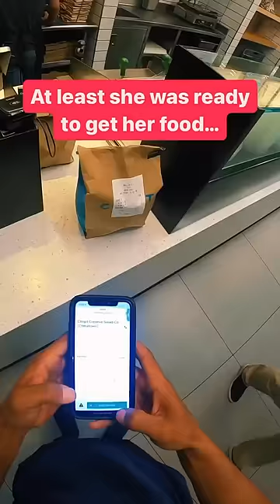The most prepared customer yet